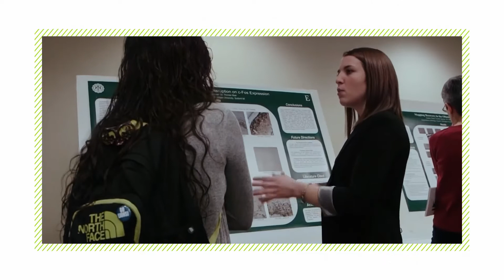EMU Viewbook: Undergraduate Symposium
The Undergraduate Symposium celebrates the exceptional academic work of EMU's undergraduate students. Learn about how it showcases students' research and creative projects!